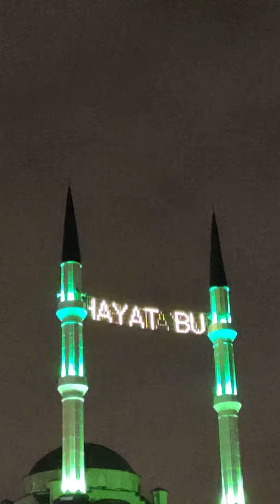Kayan yazı very haber huzur mutluluk anne baba emir Ailene namazı emret Taha132#ayet